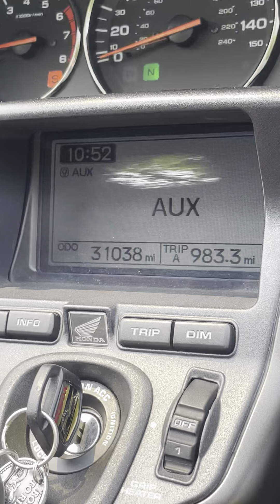2008 Honda GOLD WING AUDIO / COMFORT / NAVI / ABS in Wood...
2008 Honda GOLD WING AUDIO / COMFORT / NAVI / ABS in Woodbine, MD for sale on CycleTrader.com